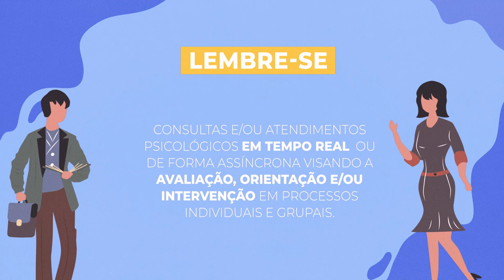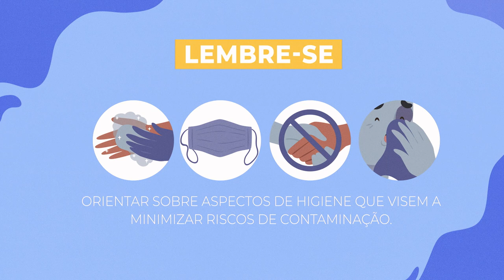CORONAVÍRUS: ORIENTAÇÕES DO CFP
Neste vídeo, você confere um resumo das ações que o CFP vem tomando e algumas orientações para a categoria. Assista!